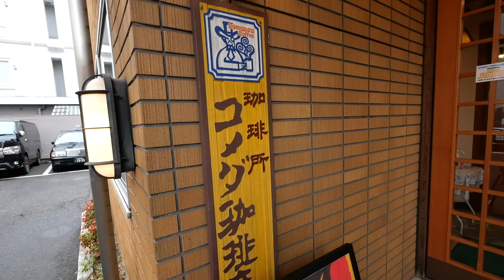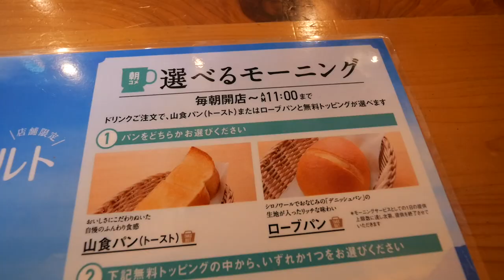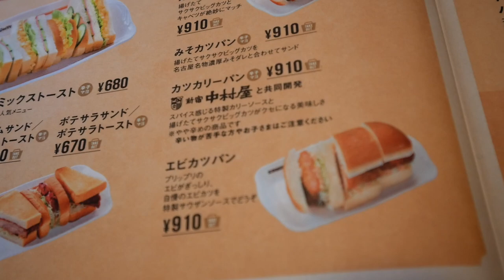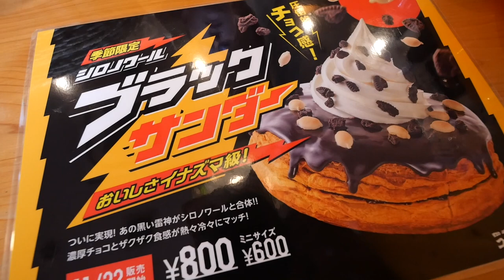ドイツ人がコメダ珈琲の朝食に感動しました！【外国人の本音】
今回は、コメダ珈琲店に名古屋モーニングを食べに行きました！
全国的に有名なコメダ珈琲店で、美味しい朝食（ドリンク注文で無料！）をいただきました！
モーニングメニュー以外の通常メニューも美味しくて最高でした！